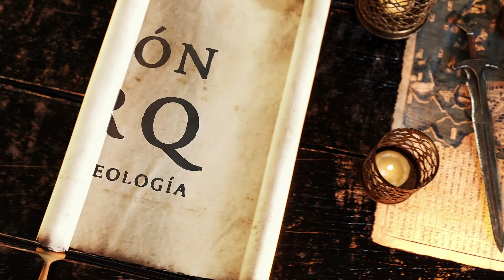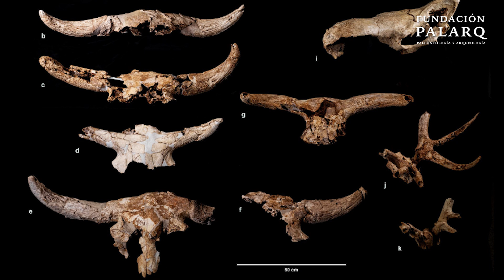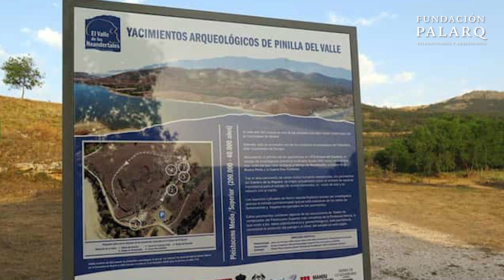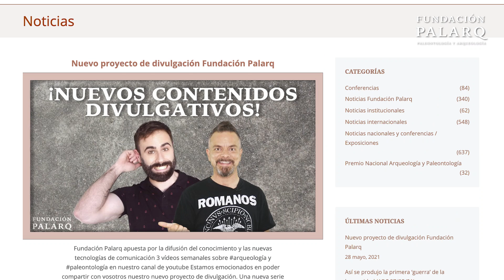¡Cráneos y simbolismo! Los secretos de los Neandertales al descubierto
En este fascinante video, Francesc Gascó nos explica los recientes hallazgos en el Valle de los Neandertales de Pinilla del Valle, donde investigadores han descubierto evidencia de habilidades simbólicas en esta especie de homininos. Sumérgete en el mundo de los Neandertales mientras revelamos cómo cráneos de grandes herbívoros fueron utilizados como trofeos de caza y cómo estos descubrimientos están cambiando nuestra comprensión de la prehistoria. Acompáñanos en este viaje a través del tiempo y la ciencia mientras descubrimos más sobre la vida y el entorno de los Neandertales.